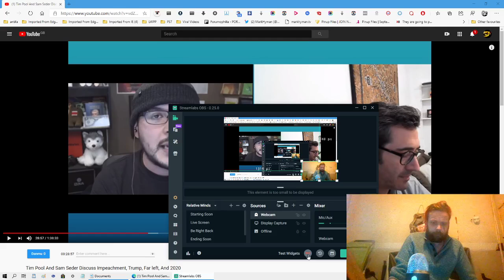Dick watches Sam Seder Arse Rape Tim Pool Part 2